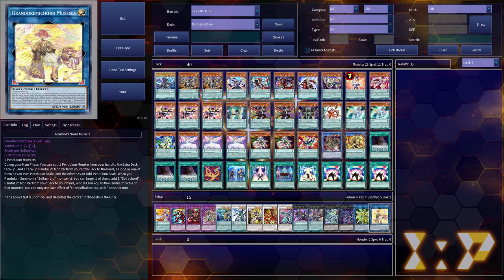Odd Eyes Deck Profile Part 1 Showcase